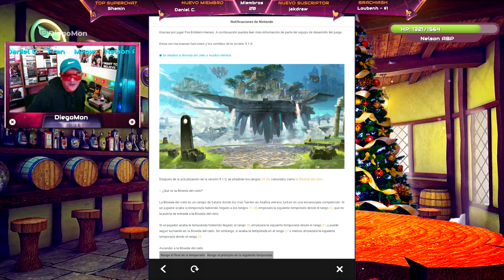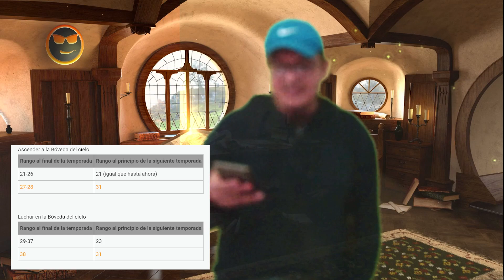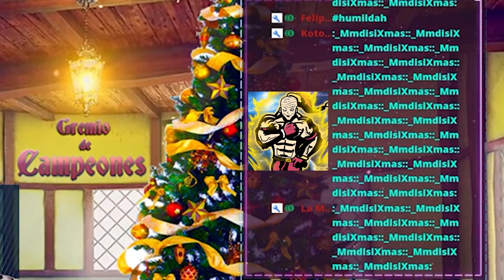Bugs en FEH + Noticias y Resumen de Torneo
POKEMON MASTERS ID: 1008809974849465